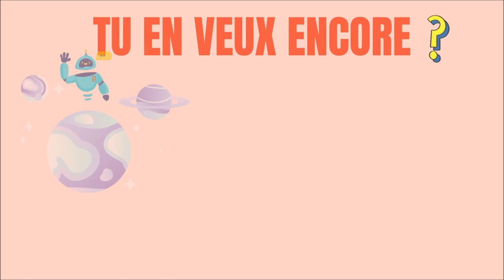Du nouveau à la section jeunesse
Quelques pépites sont dévoilées durant la vidéo... mais ce n'est qu'un échantillon ! A bientôt pour d'autre découvertes à la médiathèque.